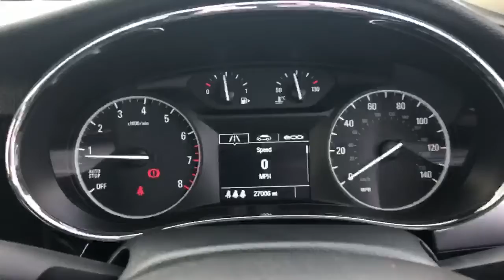Vauxhall Mokka X 1.6 16V Design Nav 5dr - AX17HJC